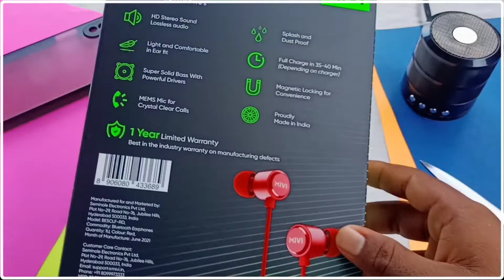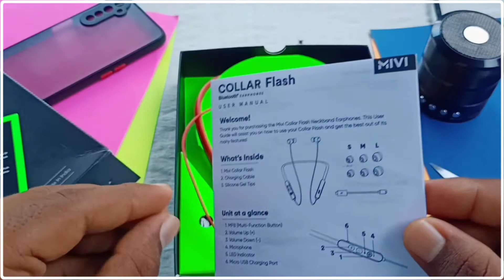Why Mivi Collar Flash is a Game Changer